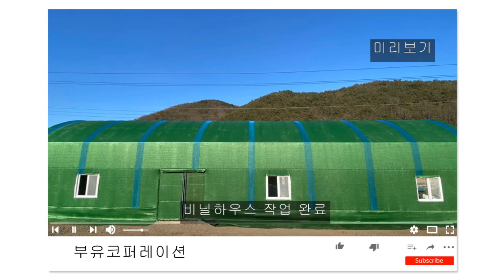농기계 전용 대형도어 비닐하우스 제작 / How to build Hoop greenhouse Agricultural Machinery Depot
농기계 전용 대형도어 비닐하우스
현장 : 경상남도 합천군
바닥상태 : 밭
폭7 길이20 측고3.5m
기둥ø48.1서까래ø31.8 가로대 ø25.4
하우스 피복(비닐+압축솜+비닐+차광막)

더 많은 자료나 시공비 제작비 등 궁금하시면 아래 링크로 오세요~^^
*상담 연락처

-개인정보 보호법에 따라 현장 지번 주소는 알려드리지 않습니다.